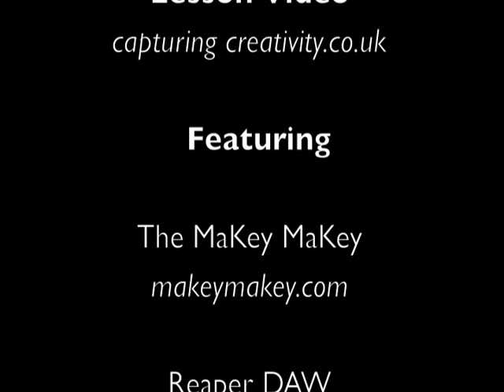Card Guitar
How to create music on a guitar made out of cardboard!!! Another great project from capturingcreativity.co.uk. This video provides a step by step guide using some card, wire, tin foil, paper fasteners, a MaKey MaKey and Reaper software. You can try this at home using our free guitar sounds with Marcel Blum's great freeware Soundplant (links below).